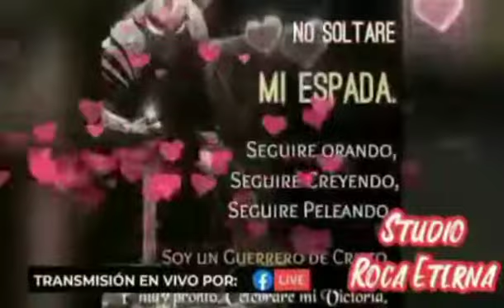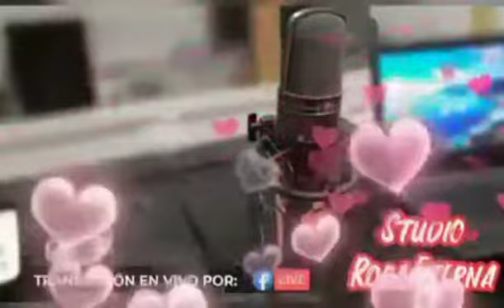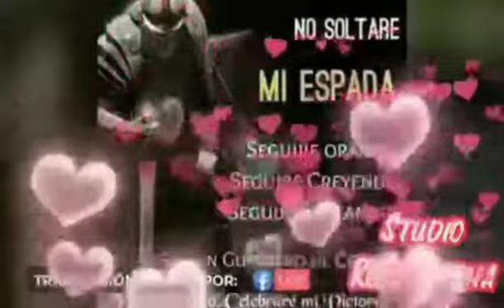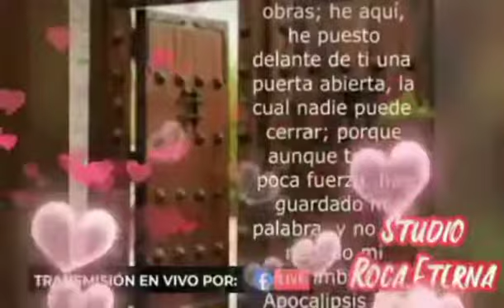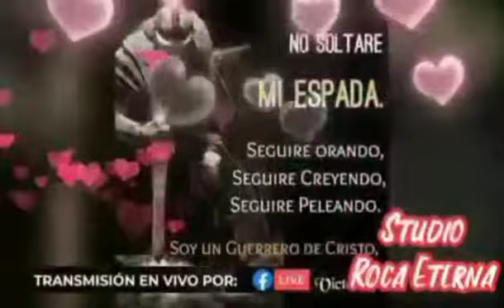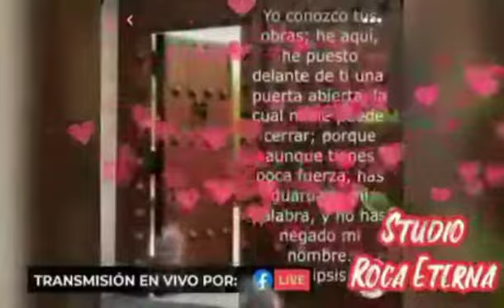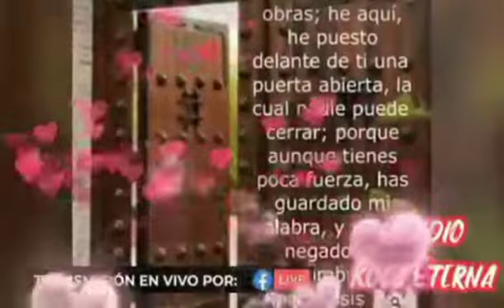Mensaje Hno Rodrigo Gacitua